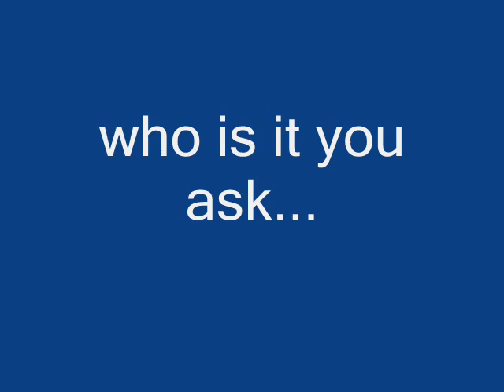TODD!!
For the worlds best U/O *coughts**